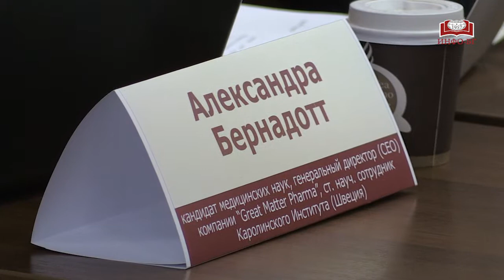Встреча философского клуба от 25 мая 2017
Философский взгляд на физическое бессмертие

Возможно ли физическое бессмертие? Как к нему приблизиться? Эти вопросы озадачивают человечество не одно столетие, и ответы на них весьма неоднозначны. Обсуждению этой темы и было посвящено очередное заседание Философского клуба Андрея Королёва, которое прошло 25 мая на площадке Главного книжного.

Главным гостем встречи и докладчиком была Александра Бернадотт, кандидат медицинских наук, генеральный директор компании «Great Matter Pharma», старший научный сотрудник Каролинского института.

Во все времена люди были уверены в том, что им отмерено слишком мало земной жизни. Это и становилось причиной интенсивных поисков методов, которые помогли бы продлить жизнь или вообще сделать человека бессмертным. Недаром также существует огромное количество легенд и теорий на тему бессмертия и вечной молодости. Пожалуй, одна из самых ярких – легенда о Святом Граале, то есть Чаше, которая была высечена из цельного изумруда и обладала магическими свойствами. Согласно одной из теорий Грааль излучал волшебное свечение и был способен наделить тех, кто его защищал, бессмертием и вечной молодостью.

Александра Бернадотт в своем докладе сделала упор на современные технологические возможности, позволяющие добиться определенного прогресса в данном вопросе. Отметила, что в настоящее время в современной науке проводятся активные исследования возможности достижения вечной жизни. Более того, в этом направлении уже достигнуты определенные результаты.

С любовью,
Ваш Библио-Глобус.